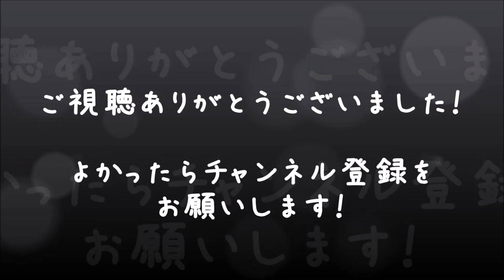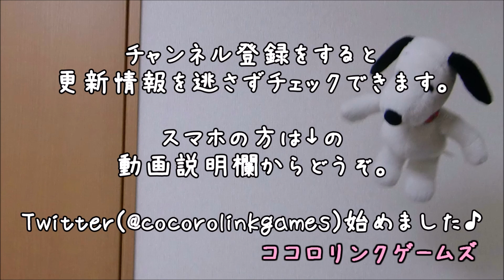【アンティルドーン】男女2人でホラゲー実況 #19【Until Dawn】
【ストーリー】
雪降り積もる山荘に閉ざされた、8人の若者達。
彼らの生死を左右する運命の選択はプレイヤーの手に…。
※CERO Z この作品には、18才以上のみを対象とする内容が含まれています。

ココロリンクゲームズ べーくん おかめ